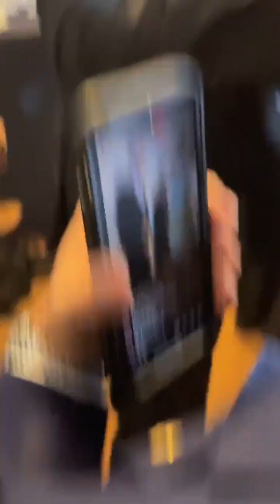Presidente do PL Mulher